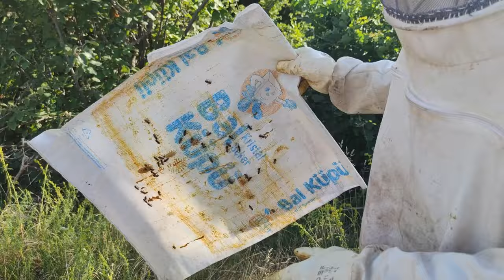HAZİRAN AYI ARI BAKIMI/PRATİK BİLGİLER(04/06/2024)arı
Merhabalar

Haziran ayı arı bakımını anlatmaya çalıştık.

Gülşen & Mehmet Ceylan ailesi